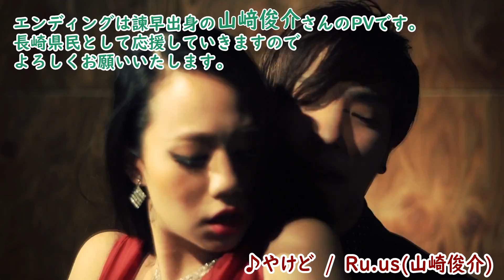【長崎モトブログ】 とんでもない道シリーズ リクエストの坂28 長崎南部の坂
リクエストの坂道。今回は　ゆうママさんと、初登場！Tatsuya Skylineさんからの4本です。（2本ずつ頂きました）長崎南部の坂ですねぇ。探せばまだありましたねぇ！！

【山崎俊介】さん
長崎県出身のvocalist。現在都内で活動中！！
誰かの思い出に残るような歌を沢山の人に聴いてもらいたいです。
「歴史に残る(誰かの為の)シンガーになります！」
是非気軽に歌聴いてみてください！！何処へでも行きます！

2019年
2月 ソロアルバム記念ワンマンライブ (240人)
3月 TVK pickup アーティスト 特集
5月 birthdayワンマンライブ
7月 からFM長崎　毎週土曜日20:45〜21:00放送「AGOLA for wedding music」にてパーソナリティー開始

長崎を盛り上げよう！のブログ

【ここどこ？長崎！】さん
長崎の移り変わりはこの方に聞いてください。新旧の長崎を記録する長崎を代表するyoutube creatorさんです。

【ダイゴTV】さん
最近、NBCに出演したり、有名youtube creatorとコラボしたりと大忙しの長崎No1youtubeCreatorさんです。

【4mini原付モトブログつつけん】さん
伊豆の河津の観光PR大使として地元河津を盛り上げているモトブロガーさん。地元の新聞にも紹介されるほどの地元愛に満ち溢れた人です。

【マンボ稲松】さん
長崎を代表するミュージシャンです。
日野照正さんのライブでは、必ず即興でステージに呼ばれるほどの腕前。歌も演奏も大人の香りをまき散らしてます。
「ARIGATOU」というアルバムを昨年発表し　その中の楽曲を使わせていただいています。